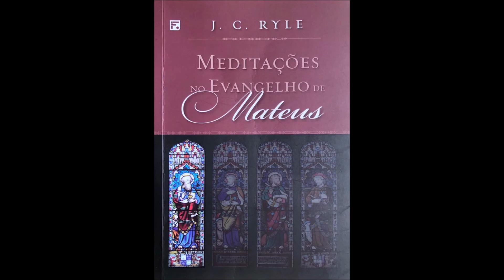61. Audiolivro “Meditações no Evangelho de Mateus” - J. C. Ryle: Capítulo 20. Versos de 17 a 23.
61. Audiolivro “Meditações no Evangelho de Mateus” - J. C. Ryle: Capítulo 20. Versos de 17 a 23.

As Meditações nos Evangelhos, de J. C. Ryle, foram publicadas pela primeira vez na Inglaterra no ano de 1879. Desde então, vêm sendo reimpressas e traduzidas para diversos idiomas, edificando e instruindo diversas gerações de cristãos de vários lugares do mundo. Esta obra faz parte de uma série de quatro comentários devocionais sobre os evangelhos. Consideradas um grande clássico da literatura cristã, as Meditações foram preparadas com graça, simplicidade, fidelidade ao texto bíblico e praticidade. Todos os que desejam conhecer e aplicar, em suas vidas, as grandes lições do ministério terreno do Senhor Jesus Cristo certamente se deleitarão com a leitura desta obra.

Em Mateus, o leitor é apresentado ao Messias, ao Salvador Jesus Cristo, prometido por Deus através das profecias do Antigo Testamento. Ryle ajuda o leitor a conhecer a vida e ministério de Jesus, o Messias. Com atenção ao aspecto devocional e prático dos textos, esta é uma obra que fala a todos os cristãos, em todas as épocas.

Art. 46 - Não constitui ofensa aos direitos autorais:
I - A reprodução:

Mais informações, dúvidas e sugestões, anote os contatos:
Valter Jr.